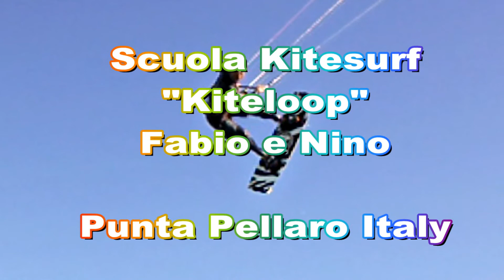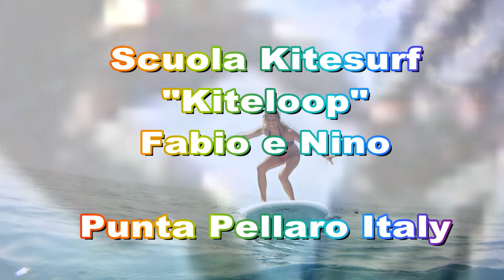video scuola kiteloopschool KATANHOUSE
Spot Punta Pellaro vento garantito, per fare windsurf kitesurf vela divertirsi in massima sicurezza e tranquillità. Rimessaggio spogliatoi doccia calda zona relax...
vi aspettiamo.